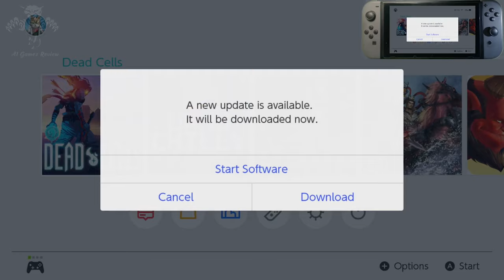Dead Cell - Nintendo Switch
Use your alchemic abilities to escape the island in this brutally challenging 2D action-platformer with no checkpoints. You’ll get better… eventually.
Dead Cells puts you in control of a failed alchemic experiment trying to figure out what's happening on a sprawling, ever-changing and seemingly cursed Island. Tough but fair combat, responsive controls, challenging foes, permadeath and of course, the emergency panic roll to get you out of trouble, make for a demanding, visceral and cathartic action game.

Experience a Roguevania, mixing an interconnected world, branching paths and unlockable skills with the constant adrenaline-pumping threat of permadeath. No checkpoints. You either vanquish the final boss in one go, or you try again. However, you keep some of your progress for successive runs; new paths you’ve unlocked, access to new levels, mutations, abilities and weapons.

Speaking of weapons, Dead Cells features a plethora of ways to slay your enemies. A large variety of swords, bows and of course spells, but also whips, grenades and turrets, each one with its own unique twist. Plus, mutations and scrolls allow you to build and customize your character differently with each and every run.

At the end of the day though, it’s YOUR skills as a player that matter most! Roguelites are about constantly sharpening your skills, until what was an insurmountable obstacle becomes a walk in the park. Patience, you’ll get better!… eventually.

Features:

RogueVania: The progressive exploration of an interconnected world, with the replayability of a rogue-lite and the adrenaline pumping threat of permadeath.

2D Souls-lite Action: Tough but fair combat, the iconic dodge roll, more than 90 weapons and spells with unique gameplay… The unforgiving action wed to the absence of any kind of safety net makes for an adrenalin pumping ride each and every run.

Nonlinear progression: Sewers, Ossuary or Ramparts? Once unlocked, special permanent abilities allow you to access new paths to reach your objective. Opt for the path that suits your current build, your play style, or just your mood.

Exploration: Secret rooms, hidden passages, charming landscapes. Take a moment to stroll the towers and breath in that fresh sea mist infused air...